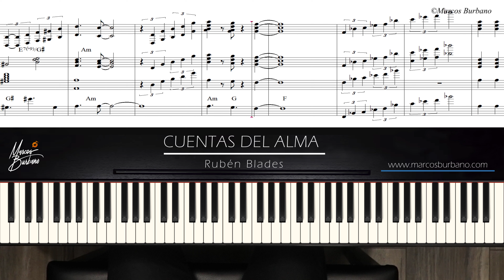CUENTAS DEL ALMA (RUBEN BLADES) 🎹 Piano Oscar Hernandez y Sintetizador Arturo Ortiz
Partituras Piano Nota a Nota + Piano Midi + Backing Track

Piano: Piano Nord Ballad Grand + Stage Ex Pad Rama
Sintetizador: Nord Brass
Bajo: Kontakt FingerBs
Voz: Rubén Blades
Conga: Sample Reason Marcos Burbano